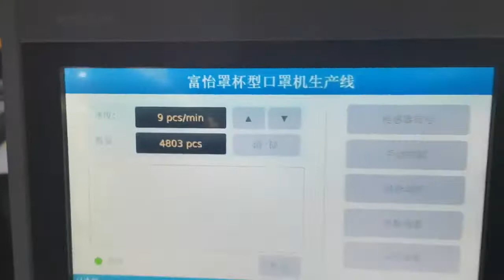Richpeace Staple Headband N95 cup mask machine